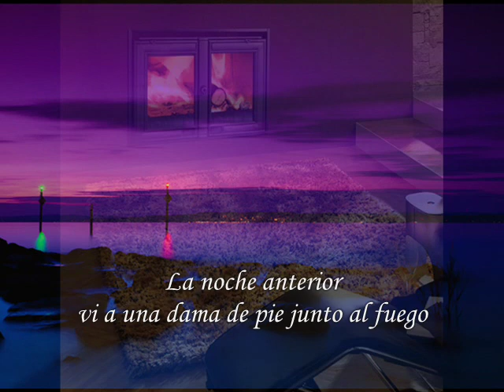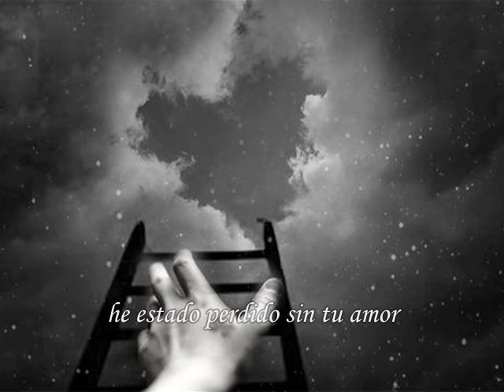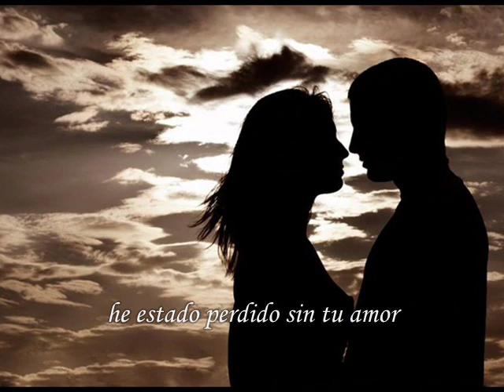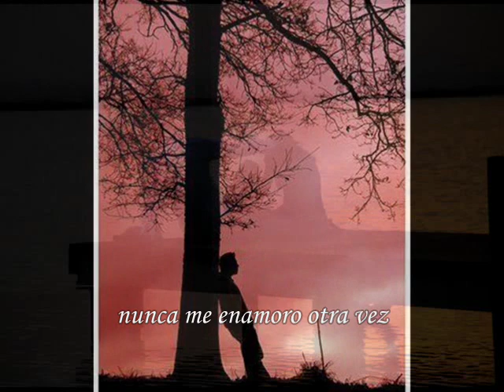TNT - Without Your Love (Subtitulado)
TNT - Knights Of The New Thunder (1984)

Tony Harnell  - Vocals
Ronni Le Tekrø - Guitar
Morty "Black" Skaget - Bass
Morten "Diesel" Dahl -- Drums